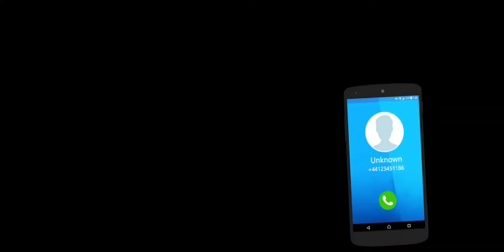tuk tuk auto rickshaw drive || Modern Tuk Tuk Auto Rickshaw || android game || gameplay